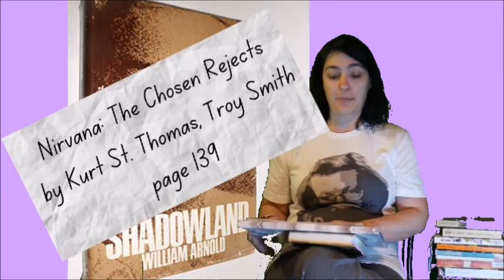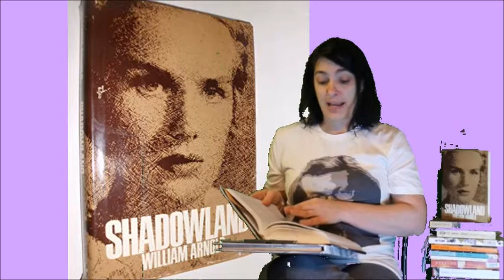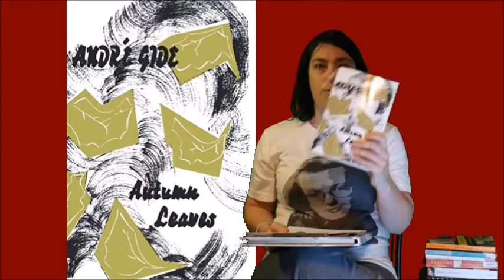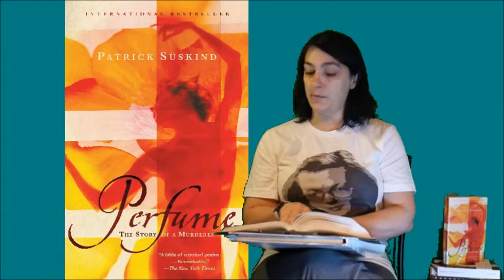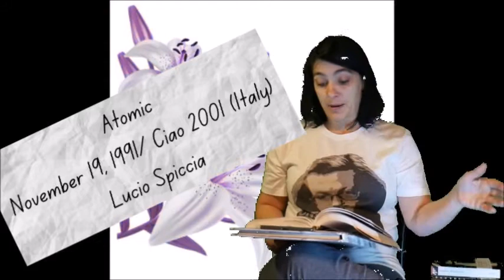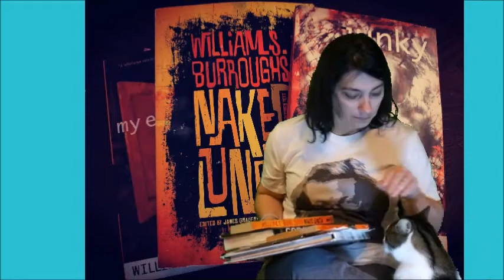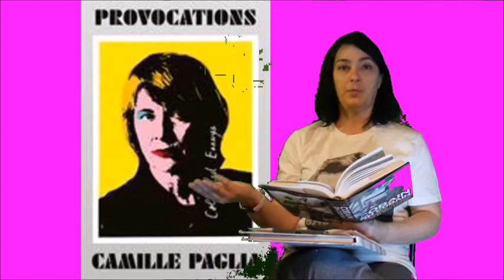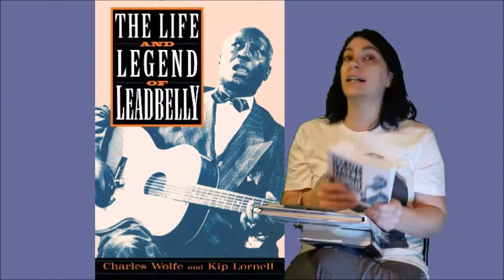The Kurt Cobain Book List - Books He Loved or Read, and Books about Him and Nirvana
Cover of Nirvana's Marigold by Freak Activity

The Kurt Cobain Reading List - Books he read, he loved, and about him/Nirvana. I'll be back with more video reviews of the books as I read them if I think I have any thoughts to share about the books.

The Books
Shadowland by William Arnold 2:46
The Beans of Egypt, Maine by Caroline Chute 8:40
Dante's Inferno by Dante Allghieri 12:22
Autumn Leaves by Andre Gide 14:32
Jack Kerouac Books- On The Road / Dharma Bums / Big Sur 16:19
Perfume By Patrick Suskind 18:12
 --Kurt reading Perfume and a Hyperphantasia imagination 22:50
Charles Bukowski books- Ham on Rye / Post Office 24:25
Hamlet by William Shakespeare (really?) 25:31
The poet Baudelaire 26:28
 -- Kurt's thoughts on poetry 27:41
Samuel Beckett books- Malloy / Malone Dies / The Unnamable / (my own addition Waiting For Godot because that's the one I already own) 30:27
William S. Burroughs books- Junky / Naked Lunch / I'm just adding in my Education because I already own it, Kurt never had the chance to get to that one / The Cat Inside 33:24
Geek Love by Katherine Dunn 36:47
J. D. Salinger / S. E. Hinton / Anthony Burgess / And some authors Kurt hated 38:39
Collected Essays of Camile Paglia 41:15
S.C.U.M. Manifesto by Valerie Salanas 42:47
Leonard Cohen Books (I'm going to read Beautiful Losers) 43:52
The Life and Legend of Leadbelly by Charles Wolfe and Kip Lornell 46:40
Elinor Wylie / Alicia Ostriker 49:40
Books about Kurt and Nirvana I've read/going to read/reading 53:10
 --Here We Are Now by Charles R. Cross
 --Heavier than Heaven by Charles R. Cross
 --Love & Death by Ian Halperin and Max Wallace
 --Cobain by Rolling Stone Magazine
 --Cobain on Cobain by Nick Soulsby
 --Cobain Unseen by Charles R. Cross